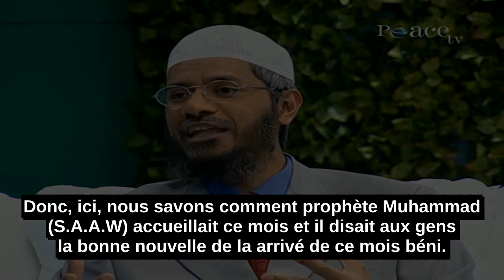Comment Le Prophète Muhammad (S.A.A.W) Accueillait Ramadan?-Zakir Naik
Comment Muhammad (S.A.A.W) accueillait le Ramadan?

Comment il se préparait pour Ramadhan?

Dans une hadith qui est mentionné dans Sahih Al Bukhari, volume 3, le livre de jeune, hadith 1969, cette hadith dit que

Hazrat ayesha (R.A.), la femme de prophète Muhammad (S.A.A.W), elle dit: "Je n’ai jamais vu le Prophète jeûner un mois complet excepté le mois de Ramadan"

"et je ne l’ai jamais vu jeûner dans un mois aussi abondamment comme il le faisait au mois de Ch`abâne "

Donc, de cette Hadith on constate que prophète Muhammad (S.A.A.W), pour accueillir le mois de Ramadhan,

Il se préparait, et il jeûnait plus dans le mois précédent de Cha'abâne, c'est comment le prophète se préparait pour le mois de Ramadhan.

En plus si vous lisez, il y a un Sahih Hadith dans Tirmidhi, chapitre 15, hadith 3451, que dit que

Talha (R.A.) dit sur l'autorité de son père que grand-père de Talha (R.A.) a dit que,  le Prophète que Dieu lui accorde sa grâce et sa paix disait en voyant la nouvelle lune:

"Seigneur Dieu! Apporte-nous avec cette nouvelle lune la sécurité et la foi ainsi que le salut et l'Islam (la complète soumission à Dieu). Croissant de raison accomplie et de bien! Ton Seigneur et le mien est Dieu"

Donc, c'est la manière dans laquelle le prophète toujours priait quand il voyait une nouvelle lune.

Ce n'était pas seulement par la nouvelle lune de Ramadhan, mais c'était pour toutes les nouveaux lunes de nouvelles mois qu'il voyait.

Et sa manière spéciale d'accueillir le mois de Ramadhan était...

Qu'il mentionnait aux gens la venue de ce mois béni.

C'est mentionné dans Masnad Ahmed, volume 2, page 230, hadith 7148 que

le prophète disait en avance aux gens: "Un mois béni vous est parvenu, "

"qu'Allah vous ordonne de jeûner,"

"où les portes du Paradis s’ouvrent et où les portes de l'enfer se ferment et où les satans sont enchaînés."

"En ce mois, il y a une nuit meilleure que mille mois, celui qui ne profite pas de la récompense de cette nuit, a été privé de tout bien."

Donc, ici, nous savons comment prophète Muhammad (S.A.A.W) accueillait ce mois et il disait aux gens la bonne nouvelle de la arrivé de ce mois béni.